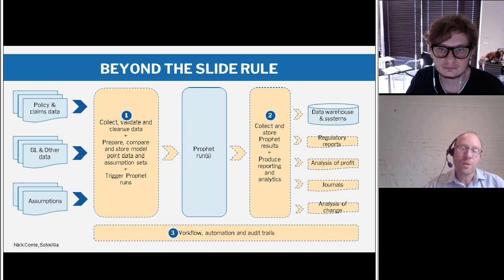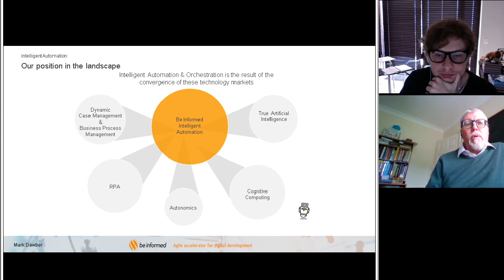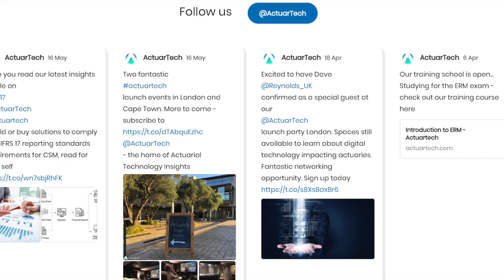ActuarTech's Automation Webinar Preview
In the current economic climate, insurers need to improve their processes continually – making them more efficient and cost-effective while maintaining the agility to deal with new requirements.  At the same time, technological change is providing new ways of achieving these objectives.  In particular, the term ‘robotics’ appears to be used everywhere, and it is important to grasp the impact and potential use of these new technologies.

In this webinar, we will start to explore the automation landscape and identify the potential approaches best suited to different types of process.

Then fill in your details and click Register.